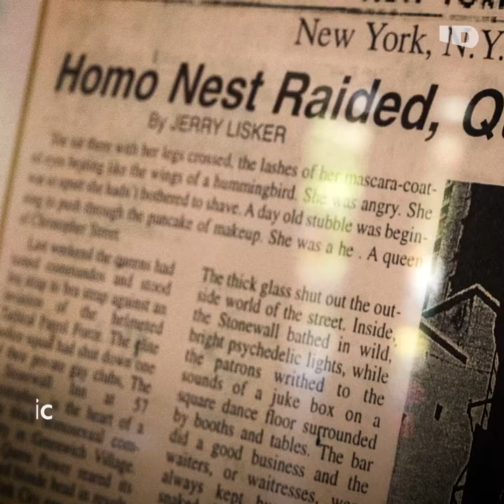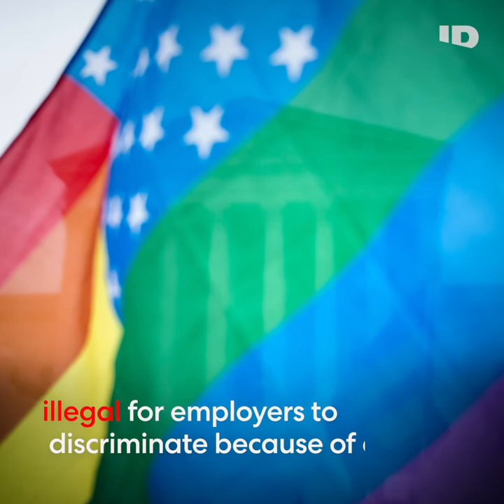Stonewall Riots A Crucial Moment For LGBTQ Rights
On June 28, 1969, the Stonewall Riots began. June was named Pride Month in commemoration